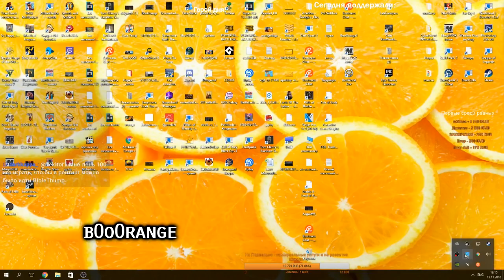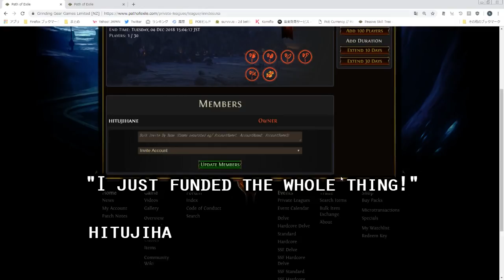Path of Exile 3.4: Delve DAY # 76-78 Highlights TOO MANY BALLS, 3 DAYS THIS TIME